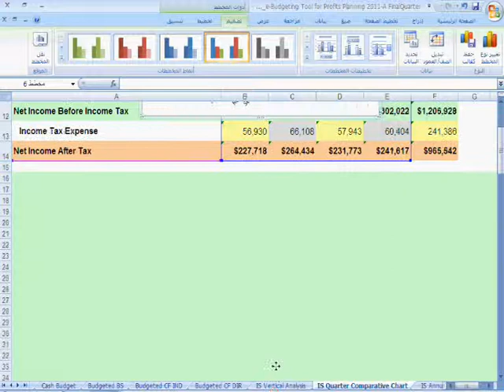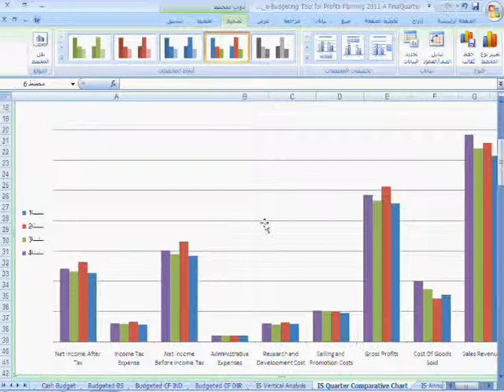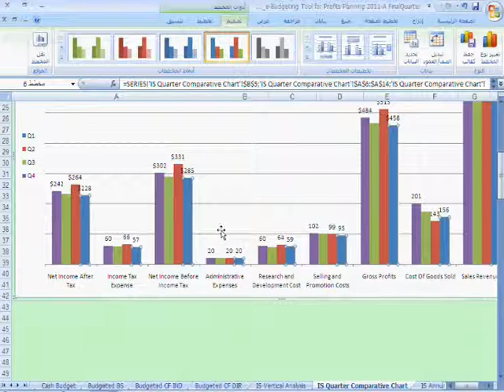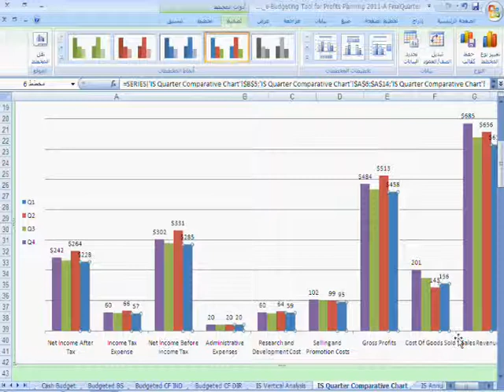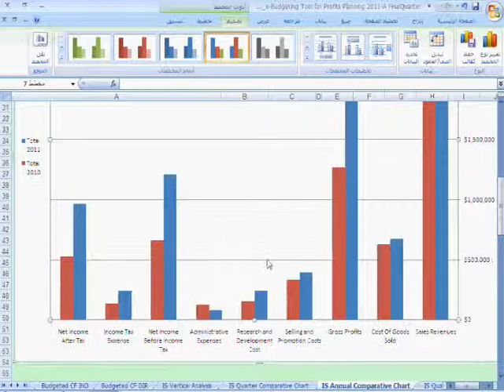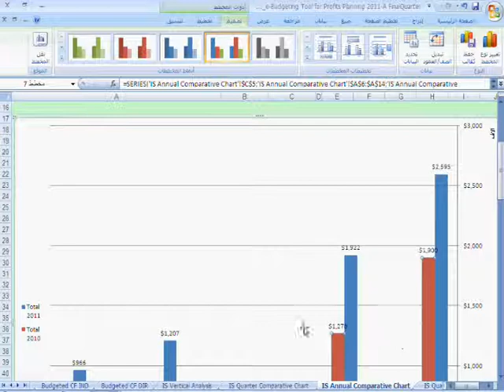Charts Income Statement 2-1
Master Budget  e-budgeting excel basedالإكسل   الموازنة الشاملة الالكترونية